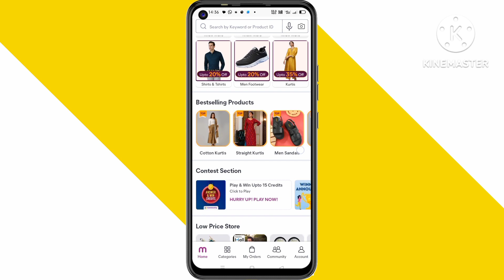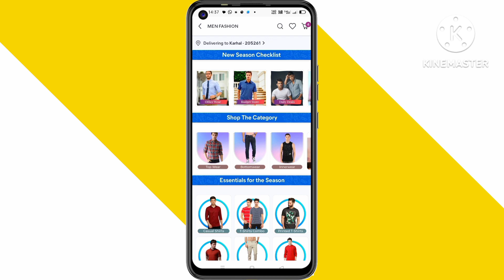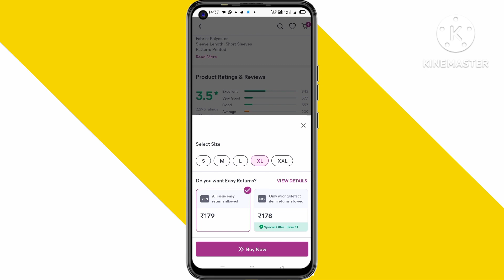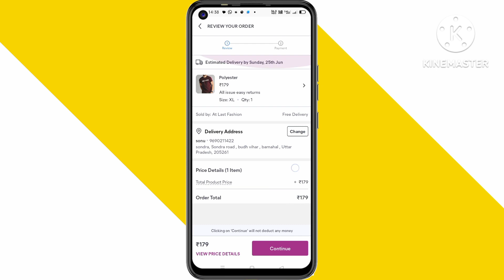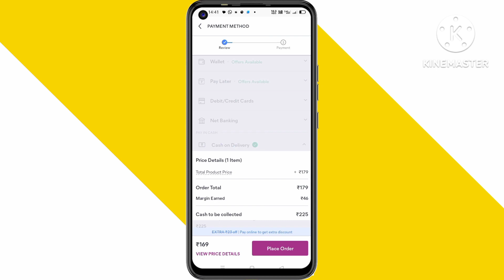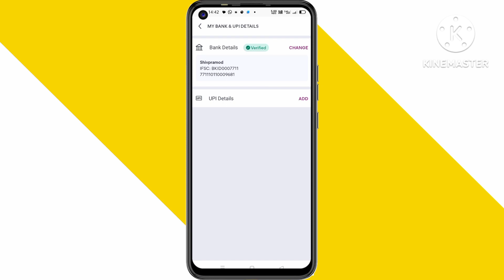घर बैठे पैसे कमाने का सबसे आसान और तेज तरीका | Meesho App से रिसेल करें और लाखों कमाएं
meesho app se paise kaise kamaye 2023
meesho app se paise kaise kamaye 2022
Work from home app payment prooft
Earn money
Ghar baithe kamane wala app
Ghar per baithe paise kamane wala app
Ghar baithe online paise kaise kamave